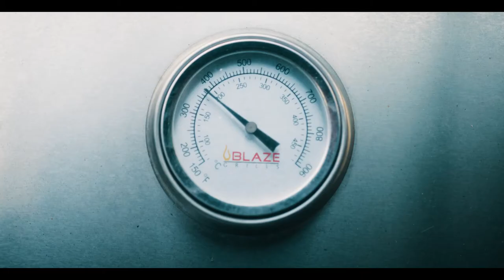Urban Smokehouse Kickstarter Commercial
Urban Smokehouse is looking to raise $25,000+ on Kickstarter! Help support the next greatest ecommerce brand deliver world renown, multi-hour smoked meats. We smoke, vacuum seal, and ship nationwide so you can enjoy in minutes instead of hours!